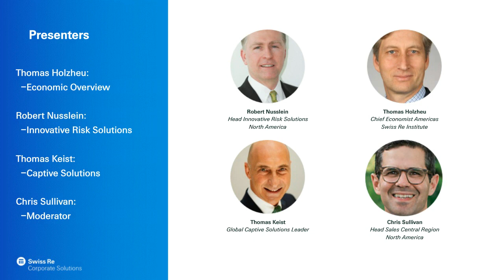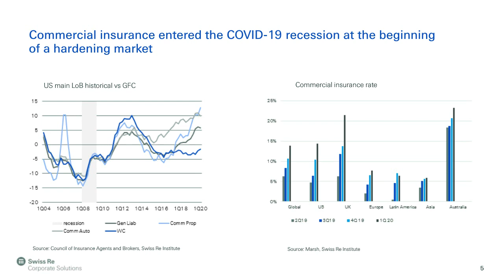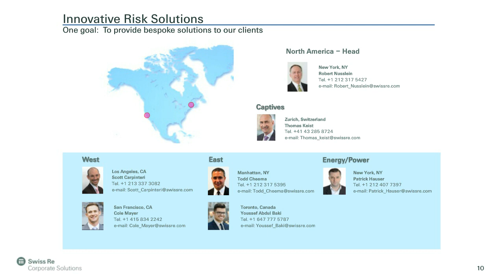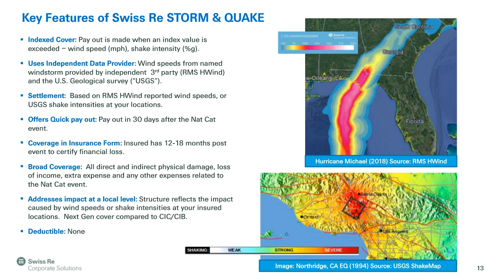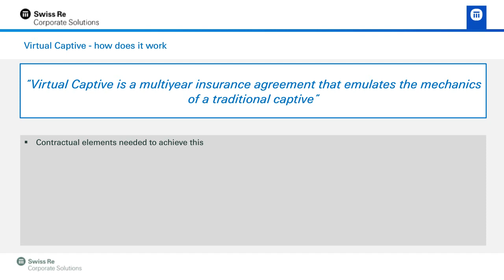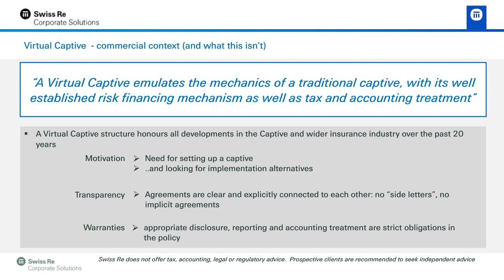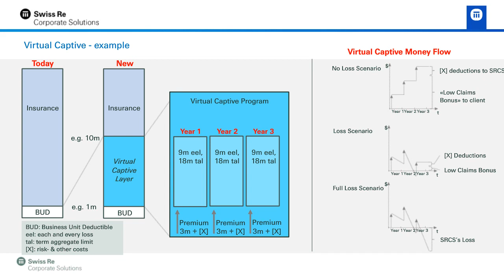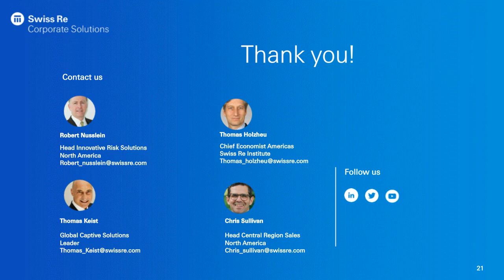Hard market trends and solutions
Prices are increasing, terms are tightening, there's less capacity – and there's COVID-19. How can risk managers and brokers stay resilient in these challenging times?

In this recording, we discuss innovative structured solutions to help you deal with the hard market and plug gaps in your programs. Listen as we:
•Examine current market trends, including COVID-19's economic impact and paradigm shifts
•Share innovative structured solutions for addressing these challenges, including captive and parametric products
•Introduce our new Virtual Captive Solution

Want to hear about other risk mitigation topics? Check out the other webinars in our North America Risk Management series or visit the events page for upcoming events around the globe.